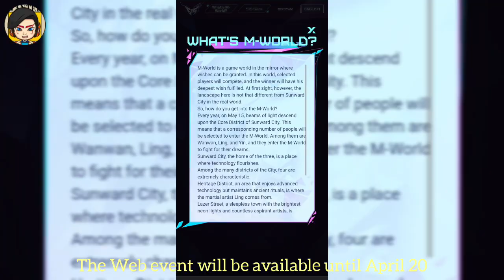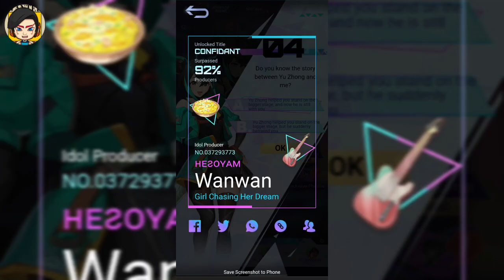PHASE 1| 515 M-WORLD BROWSER EVENT GUIDE! MOBILE LEGENDS BANG BANG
515 M-WORLD EVENT GUIDE! MOBILE LEGENDS BANG BANG